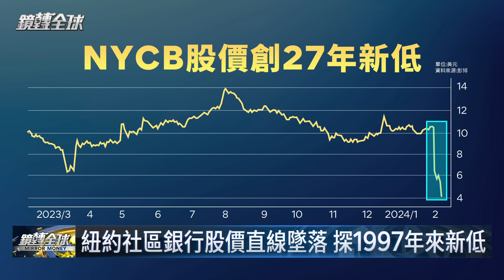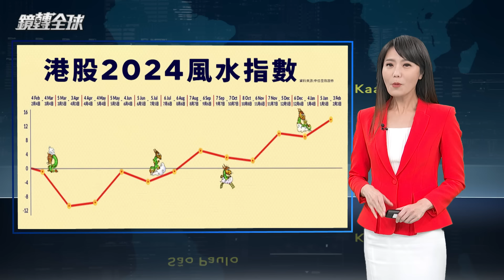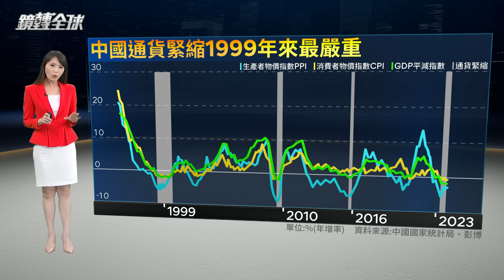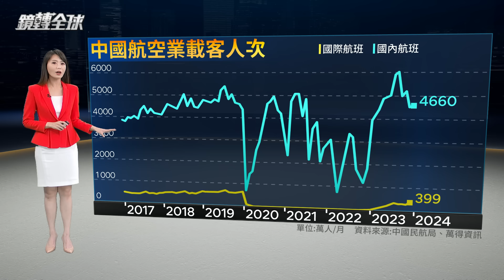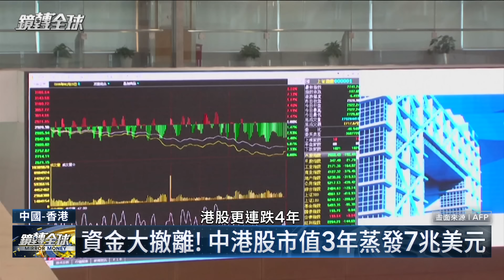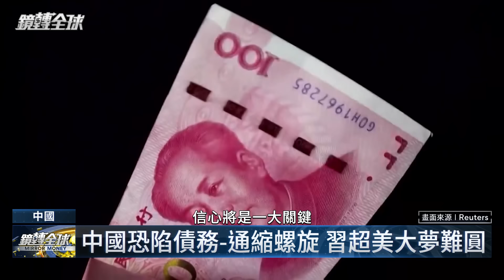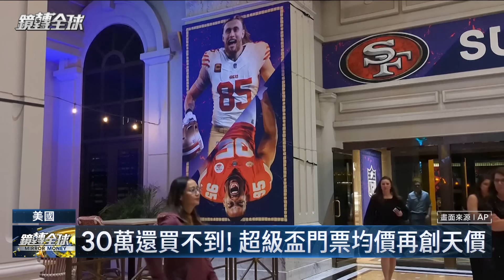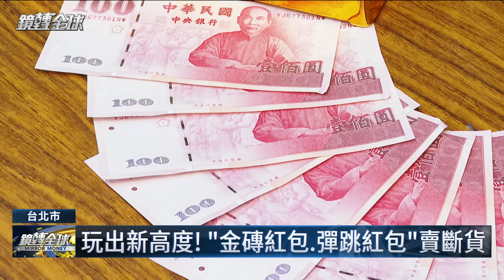美國商用不動產（CRE）危機惡化 財政部長葉倫開始擔心 紐約社區銀行（NYCB）持續暴跌創1997年來新低 南韓友利等3大金融業者面對潛在虧損 也提列台幣175億鉅額準備金｜鏡轉全球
商用不動產危機持續擴散全球，尤其美國情況惡化，連財政部長葉倫都開始感到憂心，引爆小型銀行股新一波賣壓，紐約社區銀行（NYCB）暴跌不止，創1997年來新低，信評被穆迪砍至「垃圾」級，而繼德、日之後，南韓也傳災情，友利金融集團、未來資產證券、JB金融集團3大業者面對不動產投資潛在虧損，提列逾7400億韓元，相當台幣175億準備金。

中國近年流行起讓大明星（Diva）四處旅行體驗各地風土人情的慢綜藝，很多找不到工作的年輕人，想捲捲不動，想躺也躺不平的「45度青年」也紛紛利用職涯空白期，跟著這些Diva上路窮遊，而中國通貨緊縮也正好迎合了這股潮流，不論因為廉價燒烤變成打卡勝地的山東淄博，或是辦了40年今年忽然盛況空前的哈爾濱國際冰雪節，還有被躺平青年奉為聖地，戲稱是「大理福尼亞」的雲南大理，其實都是中國經濟倒退的縮影。

商用不動產 CRE 葉倫 紐約社區銀行 NYCB 穆迪 垃圾級 # Woori Financial Group 友利金融集團 Mirae Asset Securities 未來資產證券 JB Financial Group Co.

鏡轉全球YouTube搶先看，每週一到五22:00上架